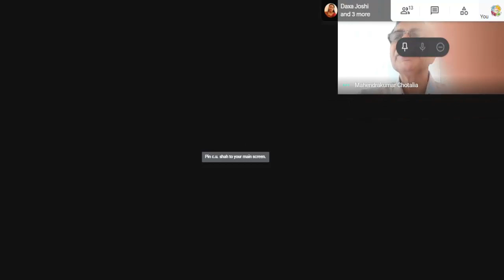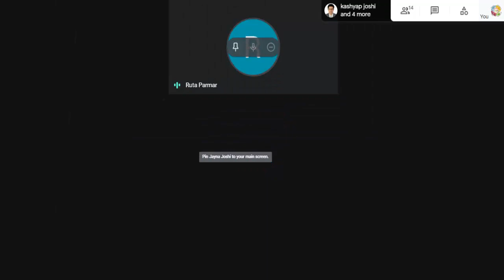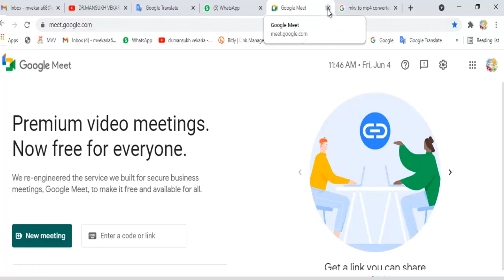NEP Position Paper Webinar under Teacher Education assigned by GCERT, Guidance by :Dr.Chotaliya Sir.